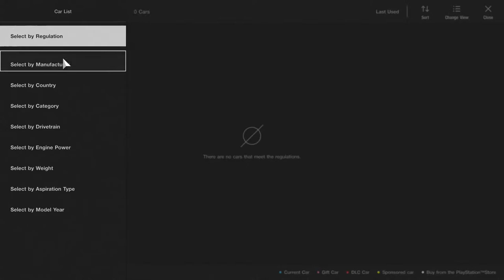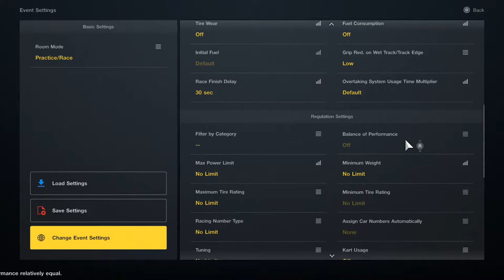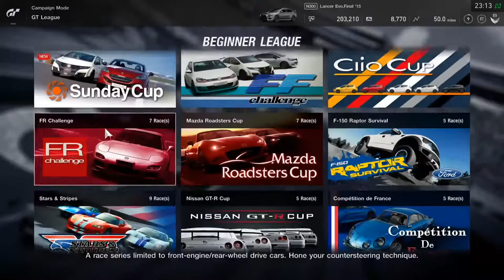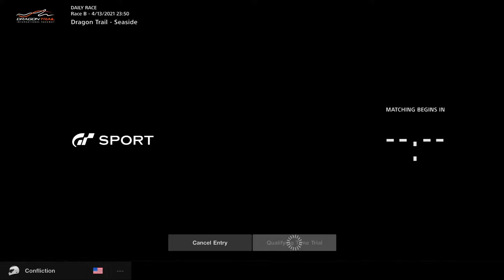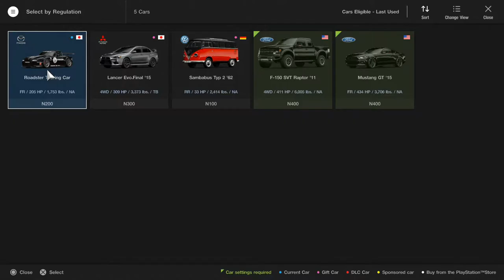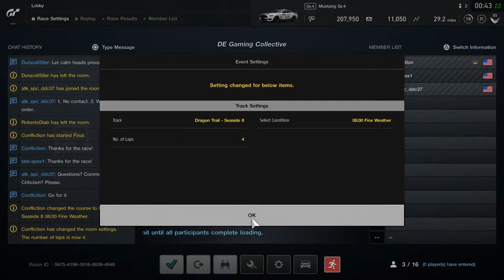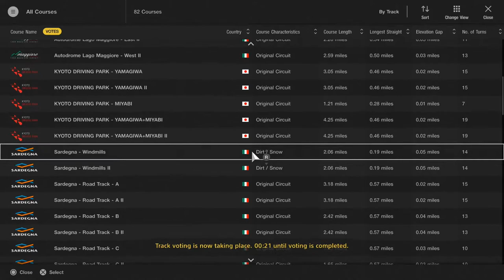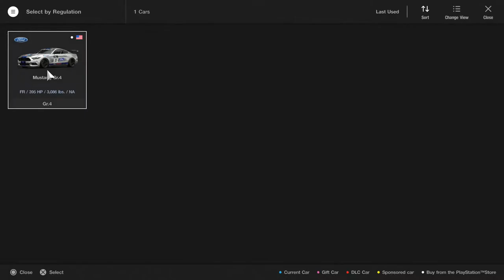Fliction on GT Sport w/The Collective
RX 6700 XT stream test  Rogue Company want to join the squad? Just ask!